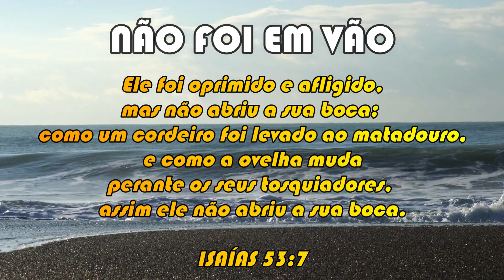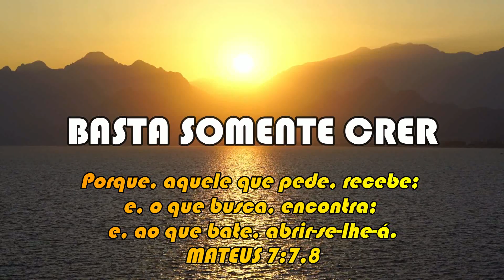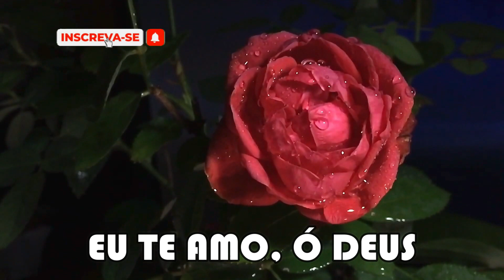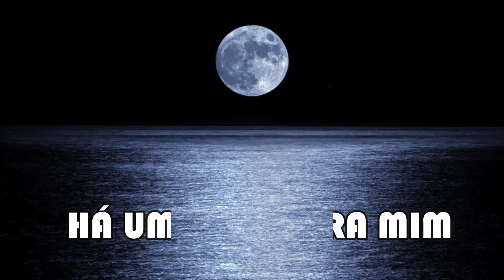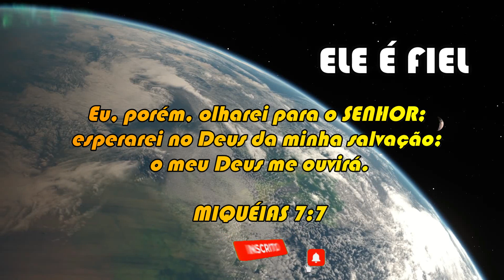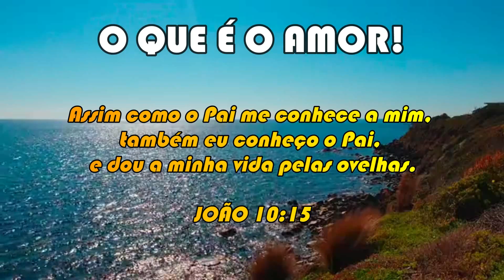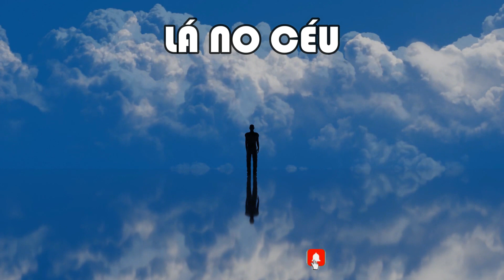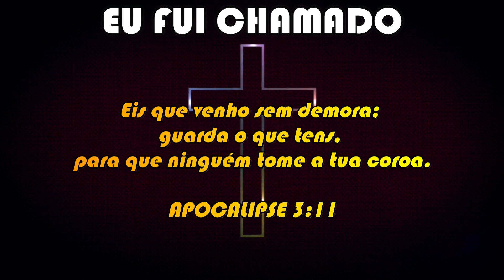AS MELHORES - VOL. 1 - LENILSON DUARTE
Seleção das melhores – Lenilson Duarte – Com 12 louvores autorais tocados em ritmo de pagode para glória e louvor do Deus vivo.

00:00 - 05:24 - NÃO FOI EM VÃO
05:25 - 10:08 - BASTA SOMENTE CRER
10:09 - 15:37 - GRATIDÃO
15:38 - 20:34 - EU TE AMO, Ó DEUS
20:35 - 25:24 - ALELUIA
25:25 - 29:15 - O GUARDA DE ISRAEL
29:16 - 34:00 - HÁ UM LUGAR PRA MIM
34:01 - 38:12 - TROVEJA O DEUS DA GLÓRIA
38:13 - 43:04 - ELE É FIEL
43:05 - 48:24 - O AMOR DE DEUS
48:25 - 52:12 - O QUE É O AMOR!
52:13 - 57:51 - LÁ NO CÉU
57:52 - 1:01:55 - VOLTEI AO TEU ALTAR
1:01:56 - 1:06:30 - NA VERDADE
1:06:31 - 1:10:42 - EU FUI CHAMADO

FICHA TÉCNICA:
AS MELHORES VOL.1
AUTOR E INTÉRPRETE: LENILSON DUARTE
PRODUÇÃO E ARRANJOS:
LENILSON DUARTE E FERNANDES GRAVAÇÕES
VOCAIS: SILVANIA SANTOS
PARTICIPAÇÃO ESPECIAL: ROBSON DO SAX
GRAVADO NO STÚDIO: FERNANDES GRAVAÇÕES - CARUARU - PE
EDIÇÃO DE VÍDEO: LENILSON DUARTE
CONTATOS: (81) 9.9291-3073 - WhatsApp